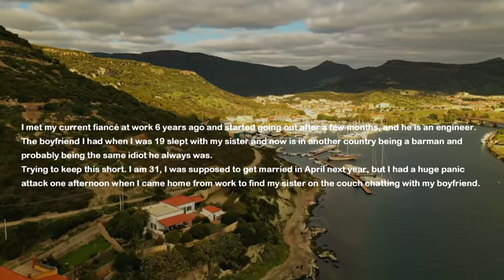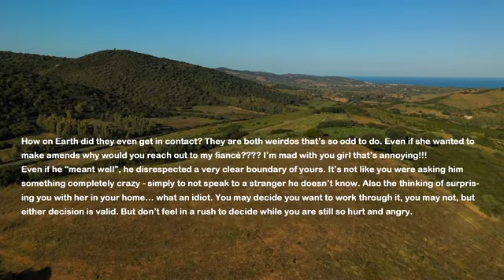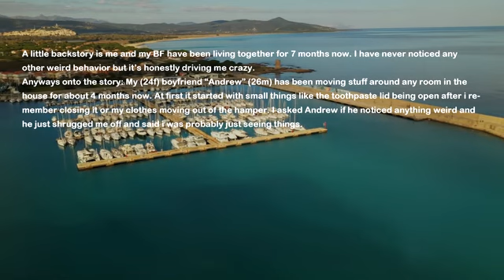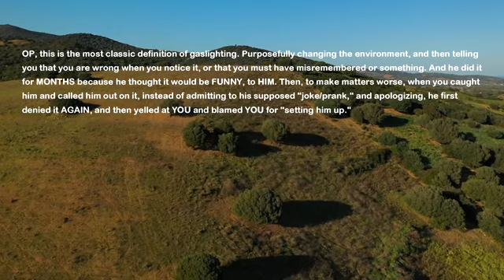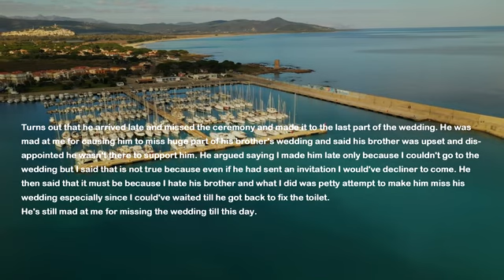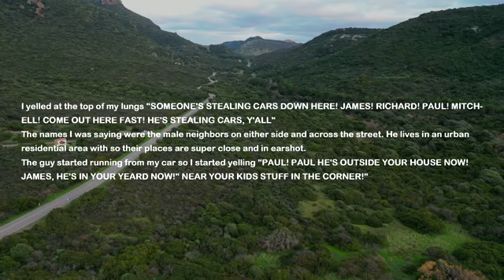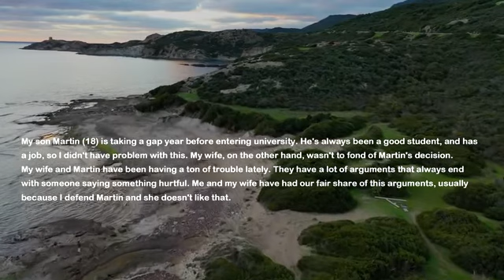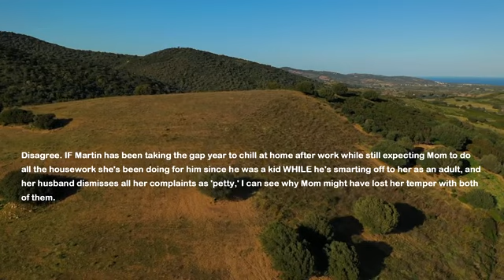Sister Slept With My BF & Cut Contact But Yrs Later She's Back & I Find Her At My Couch w/ My Fiance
My younger sister was always the golden child and she could not live without being the center of attention. She decided to pursue my boyfriend and they slept together. Boyfriend came clean and we broke up. I and sister cut contact and I was deeply hurt by her betrayal. Well years later she shows up to my town and the first time I see her after years of no contact is my house. She's flirting with my fiance on my couch...